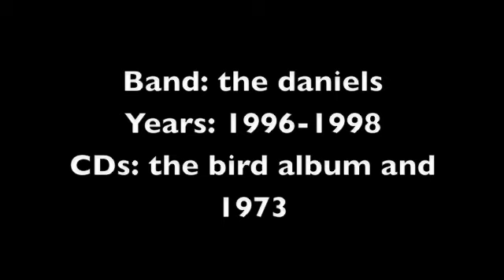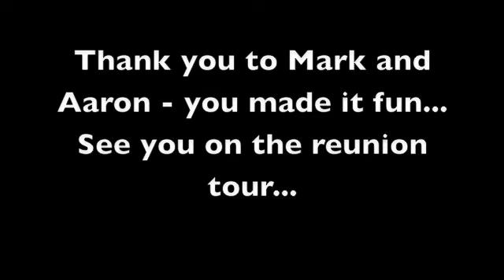Hammer I lay down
the daniels circa 1996